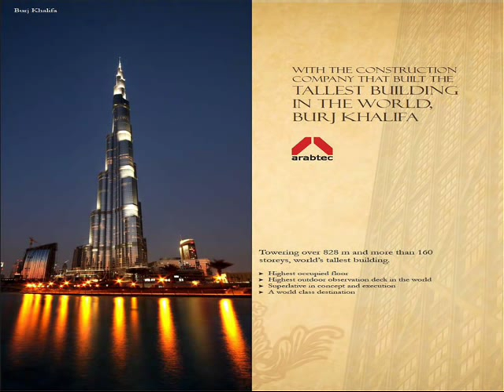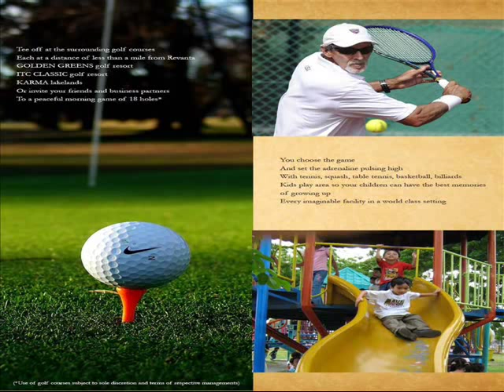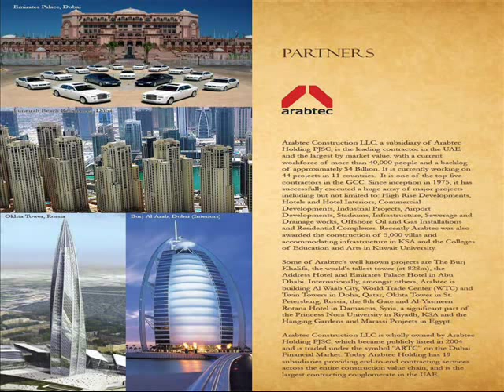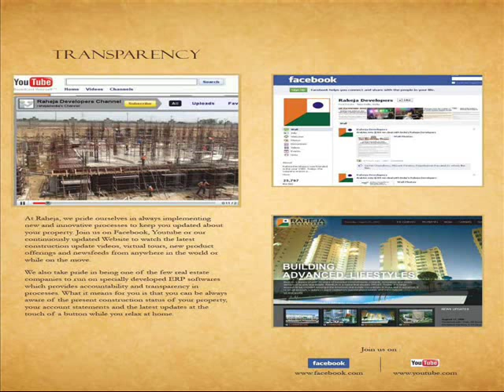Raheja Revanta Sector 78 Gurgaon Resale Location Map Price List Floor Site Plan Reviews Project Sale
Welcome Home to Revanta
Revanta as defined in the Rig Veda, is the youngest son born to Surya God and his wife Saranya, the divine master of horses, the guardian of forests, the deity of warriors. Galloping with the fervor of a divine horse from the celestial kingdom of the sun god, Revanta brings to you a heavenly abode. With the power of the Lords, the eloquence of deities, the passion of the universe is built a sacred place that you can call home.

An address in paradise city
Gurgaon , has today become India's financial centre With young and tech savvy inhabitants, Gurgaon has emerged as the lifestyle city for Arts, Entertainment, Business, Fashion, Shopping, Fine Dining, Nightlife and Hospitality.

Location : Sector 78
Plans : 2,3 & 4 BHK Floor & Apartments
Sizes : 1476 sq ft - 3562.9 sq ft
INR : 86.72 Lac - 2.02 Cr

Raheja Developers Raheja Revanta: Raheja Revanta Gurgaon launched by Raheja Group is a luxury residential project located in the most modern or millennium city in Gurgaon at sector 78. The project is few minutes far from IGI Airport and has close proximity to Dwarka Expressway. Raheja Revanta Gurgaon is a wholly planned 3 and 4 BHK Independent floors ranging the region of 2074 sq ft to 3533 sq. ft. The offered services by Raheja Revanta Gurgaon are too most modern amenities such as Swimming pool; Kids play area, Hospitals, Party hall, Gymnasium, Club houses etc and many more.

Raheja Revanta Located at Sector 78, just 800 mtr from NH8 Gurgaon.
Price and Floor Plans
Type     Size  INR *
(in sq ft)

2BR-2T (High-rise)   1476 sq ft  86,71,500
(5875/sqft)

2BR-2T (High-rise)   1588 sq ft  93,29,500
(5875/sqft)

3BR-3T (Independent Floor)  2073.6 sq ft  1,01,08,800
(4875/sqft)

2BR-2T (High-rise)   1851 sq ft  1,08,74,625
(5875/sqft)

4BR-3T-1SR (Independent Floor)  2372.6 sq ft  1,15,66,425
(4875/sqft)

3BR-3T (High-rise)   2452 sq ft  1,44,05,500
(5875/sqft)

4BR-3T-1SR (Independent Floor)  3141.8 sq ft  1,53,16,275
(4875/sqft)

3BR-3T (High-rise)   2788 sq ft  1,63,79,500
(5875/sqft)

4BR-3T-1SR (Independent Floor)  3562.9 sq ft  1,73,69,137
(4875/sqft)

4BR-4T (High-rise)   3434 sq ft  2,01,74,750
(5875/sqft)

* BR-Bedroom, T-Toilet, SR-Servant Room
* Above mentioned area is Super built-up area. All prices mentioned above are approximate. PLC, Car Parking, Maintenance, Club charges etc as applicable.